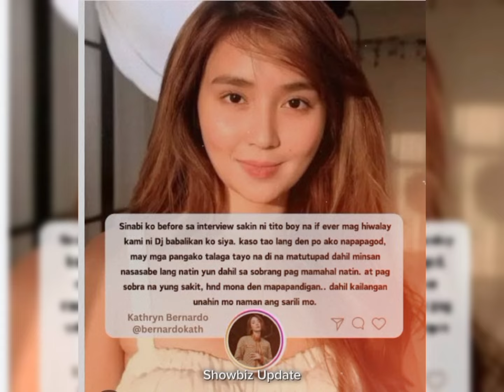Daniel BINABALIK-BALIKAN parin si Kathryn|Alden NAGBIGAY NG MENSAHE kay Daniel